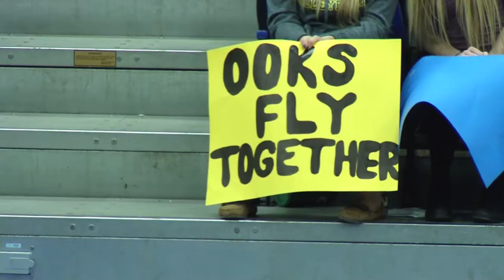Red Deer Wins ACAC Men's Volleyball Championships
NAIT hosted the 2016 ACAC Men's Volleyball Championships. Red Deer College came on top winning gold.